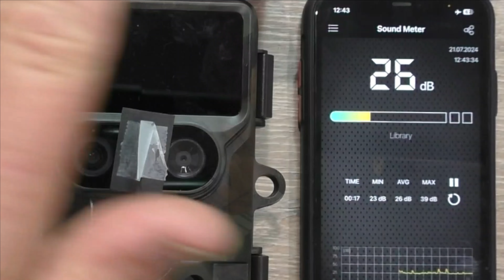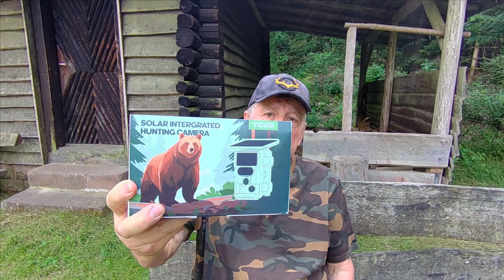Sonderrabatt auf Campark TC22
Die TC22 - ob von Campark nicht umsonst die Kamera des Jahres 2023. Sehr verlässliche Kamera mit guter Optik, ausreichender Schnelligkeit und vor allem dem Vorteil, dass sie quasi 365/24 ohne Batterien auskommt. Darüber hinaus hat sie Starvis Optik und damit bunte Aufnahmen in der Dämmerung, verlängerte Aufnahme und die Doppellinsen-Technik.